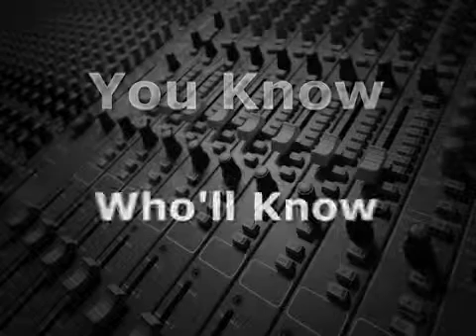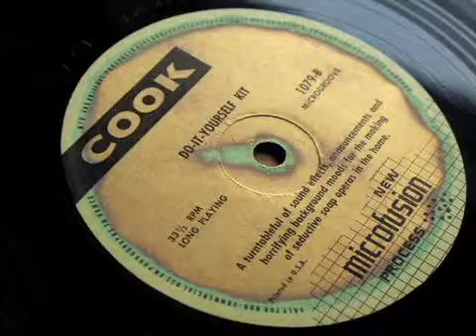Stereo Recording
As early as 1881, French inventor and engineer Clement Ader, installed multiple telephone transmitters in the Paris Opera House, so people could remotely listen with one phone receiver at each ear, and hear stereo sound.  He called this the "theatrophone".

The term "stereophonic" was actually coined in 1927 by Western Electric, the pioneers of electrical recording.

In the 1930s, British audio engineer Alan Blumlein, inventor of Mid-Side and X-Y recording, received patents for stereo records, stereo films, and even surround sound.

In the early 1930s there were experimental recordings made using two mono turntables, one for the left and one for the right, which when cued properly, played simultaneously, and running a the same speed could create a stereo image.  Also a scheme using dual grooves on the same disc, one for the left and one for the right, was used by Leopold Stokowski and the Philadelphia Orchestra in 1932 to make several stereo test recordings, which were never released, since consumers had no way to them.

In 1939 the Disney movie "Fantasia" had a three-track playback with the "Fantasound" system.  However, outside of these isolated examples, everything at that time was recorded in mono.

1953 was the year that color television was introduced and also the year that San Francisco audio engineer Emory Cook first introduced stereo at the AES convention in New York.  He played stereo recordings of the Queen Mary blowing the ship's   horn and also a train approaching, which scared the audience because of the realism of the sound.

Cook's record label not only had a large catalog of stereo recordings, but his company also manufactured a stereo record press that was smaller and used a different process than the traditional mono presses.  In fact, it was often more cost effective for many record shops to buy one of Cook's presses and make one-off discs of his stereo releases on demand, rather than paying shipping for a quantity of stereo discs.